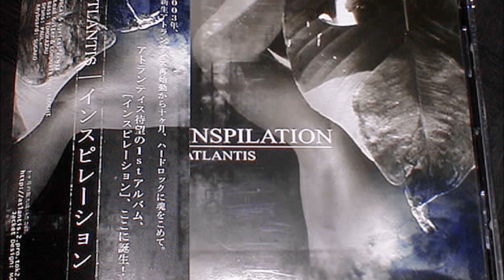ATLANTIS - RAINBOW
2004「INSPILATION」